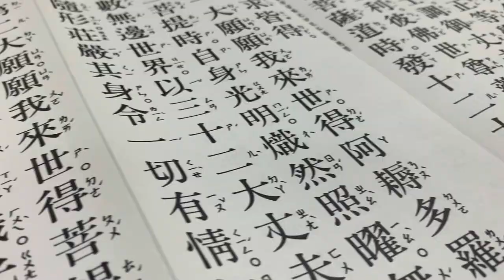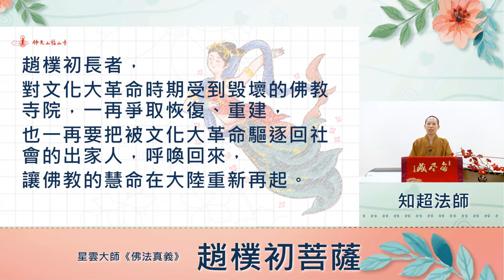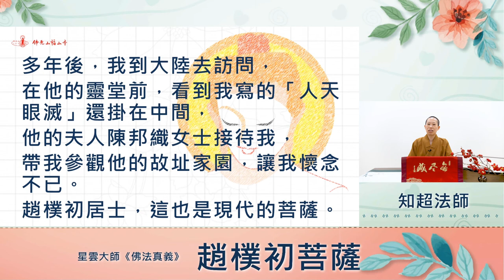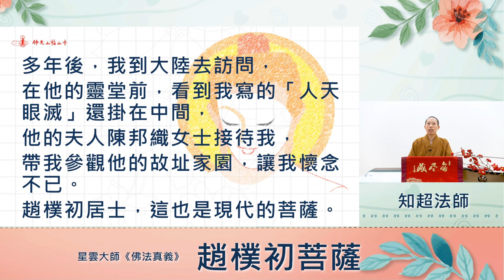176《佛法真義》趙樸初菩薩－佛光山福山寺法師導讀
176佛光山福山寺法師導讀  星雲大師《佛法真義》
篇名：趙樸初菩薩
導讀人：知超法師

✨由佛光山福山寺法師帶領大眾導讀星雲大師《佛法真義》
讓我們可以隨時隨地與佛接心❤️
讓我們對佛法有著正面意義的認識🧐

邀請您一同了解佛教義理📖
讓佛法深入人心，實踐於生活👍

📢歡迎報名2021年9月佛學會考
㊗️祝福大眾深入經藏 智慧如海🙏

🔔每日進補時間
一~五 12:00、19:00
六~日 08:30、12:00、19:00